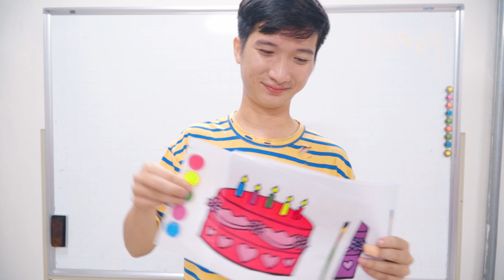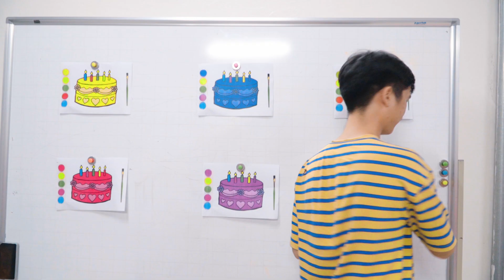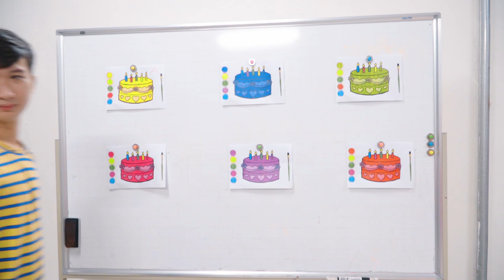Rainbow Birthday Cake, Warna Warni Belajar Menggambar dan Mewarnai untuk Anak